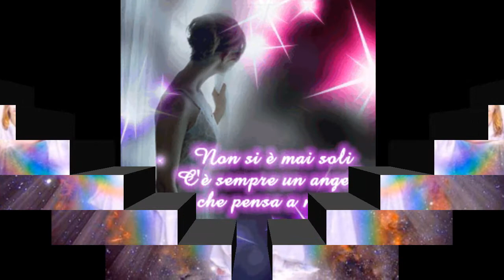In the arms of te angel -Sarah Mclachlan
Un ringraziamento ai nostri amati Angeli che ci sono vicino donandoci amore e gioia con la loro luce divina.